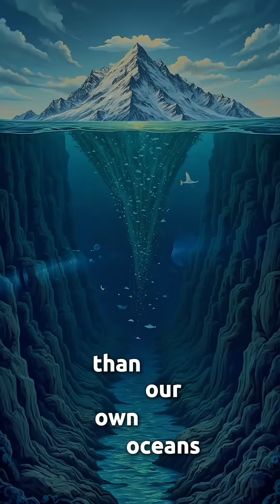Ocean's Darkest Secrets That Will BLOW YOUR MIND! 🌊😱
The ocean holds secrets deeper than Mount Everest... literally! 🏔️

From underwater waterfalls to living light shows, discover mind-blowing ocean facts that scientists are still trying to understand!